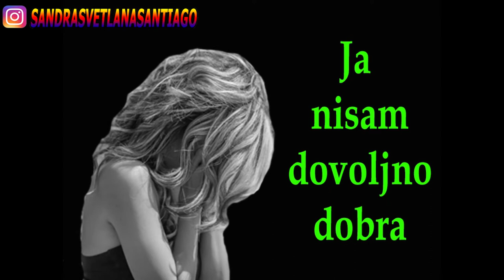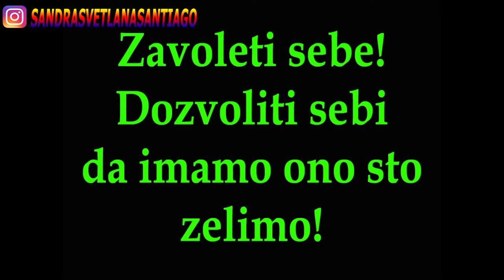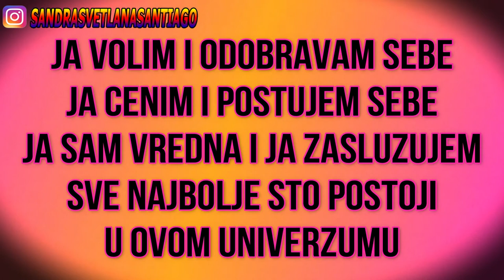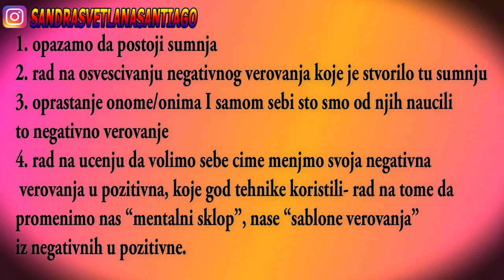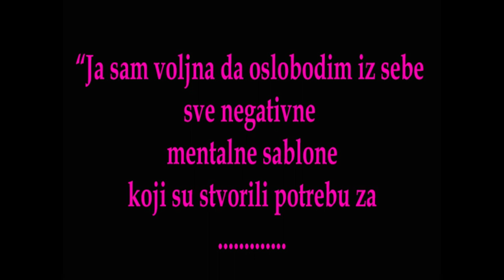Kako otkloniti sumnju u svoj izgled